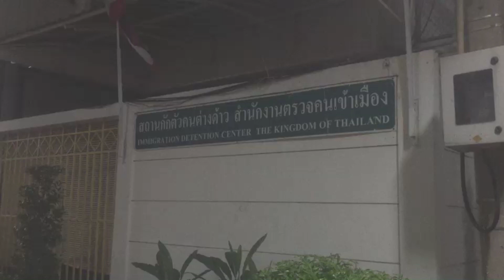ต่างด้าวตาย! ในห้องขัง 2 ศพ | Springnews